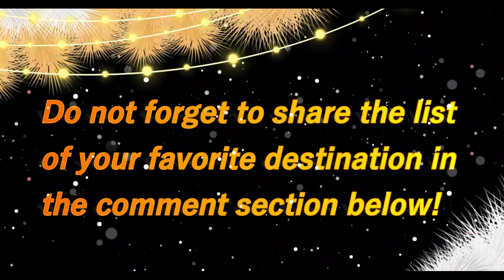Discovering the Bright Side of Living in Canada: A Guide to Embracing the Good Life !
Canada is a beautiful country with rich natural resources. As a family, we envisioned our kid's bright future here and came to Canada via PR Visa about 5 years back. I have compiled all those factors that reflect the bright side of living in Canada. 🤩🫶🏻☘️🍨🍿🎲🏡❣️💙💛🖤💃🏻